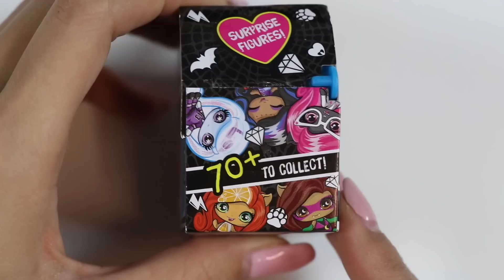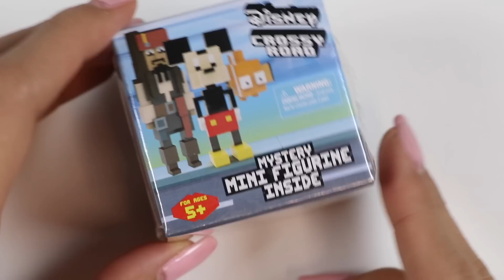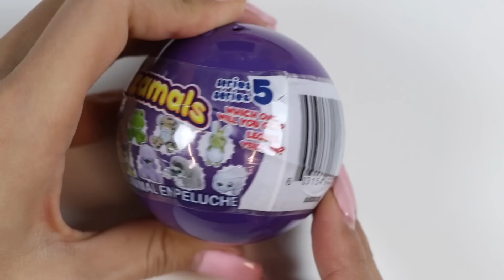PJ Masks Catboy Visits Doc McStuffins Toy Hospital!